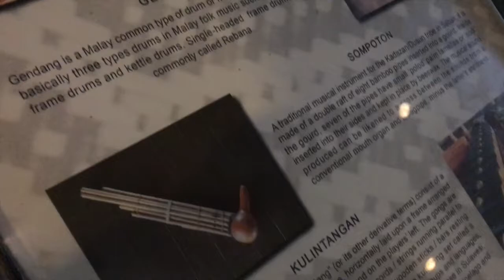Two Gigs In One Day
Hey Guys! Welcome to the second episode of my vlogs! In this video I want to show you guys how I handle playing two full gigs in one night! Something that not many people get to do and I feel so blessed to be able to play in so many venues!

Also, follow me and my friends on social media to get to know us better!